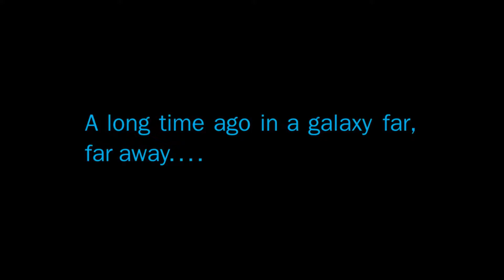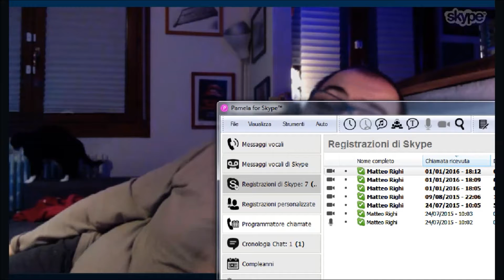SPECIAL! DE-GENERANDO CULT: Star Wars, il confronto.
Una puntata, unica, stupenda, incredibile, completa!
Houssy e caRfa uniscono le forze e le rubriche per una discussione sul fenomeno attuale "Star Wars: il risveglio della forza" ma anche sui precedenti episodi di una saga che ha incantato, affascinato, deluso e irritato milioni di persone.
Punti di vista, curiosità, aneddoti, confronti...e tanta ma tanta FORZA!